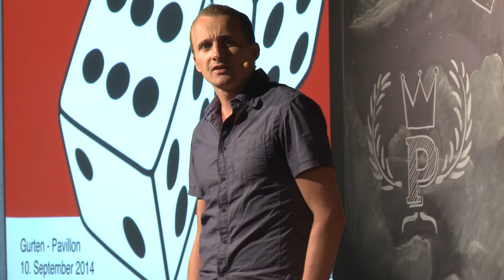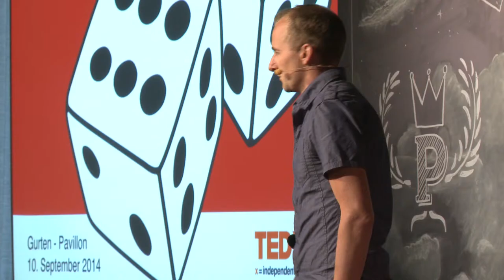Do you ever wonder how certain cheeses become world renowned? | Jürg Wyss & Mike Glauser | TEDxBern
This talk was given at a local TEDx event, produced independently of the TED Conferences. Gruyère, Emmental, Raclette. Do you ever wonder how certain cheeses become world renowned? Learn more from Switzerland's up and coming cheese makers.

Jürg Wyss and Mike Glauser are a farmer and cheese maker, respectively, who came together to create Jumi. In 2012, the Jumi team was honored at the Swiss Economic Award.